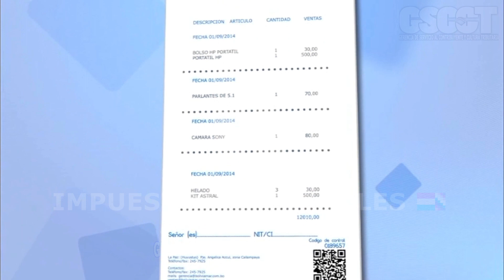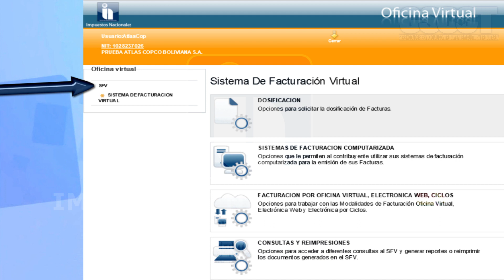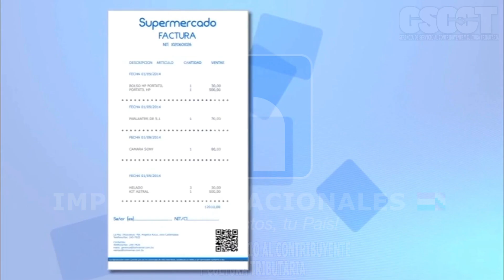SFV - Modalidad Computarizada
Video Tutorial

Canal oficial de tutorial del SIN Bolivia.